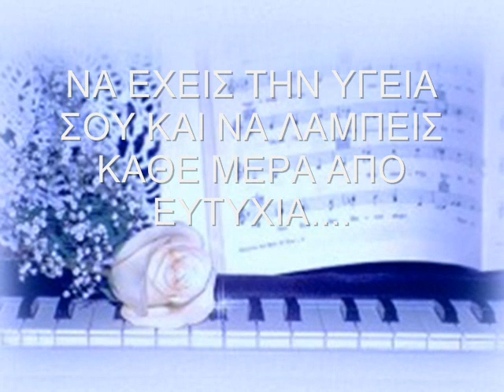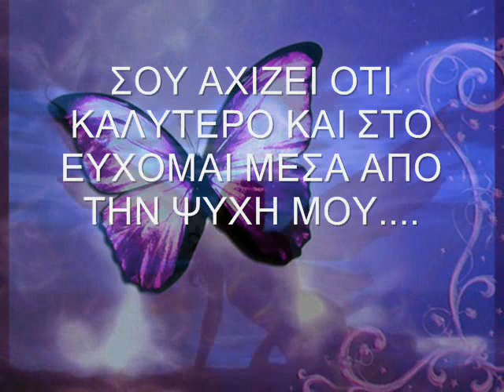XΡΟΝΙΑ ΠΟΛΛΑ ΞΑΔΕΡΦΟΥΛΑ ΜΟΥ!!!!!!!!!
afierwmeno sthn pio glykeia xaderfoula tou kosmou!!